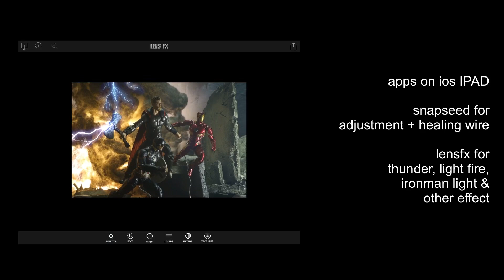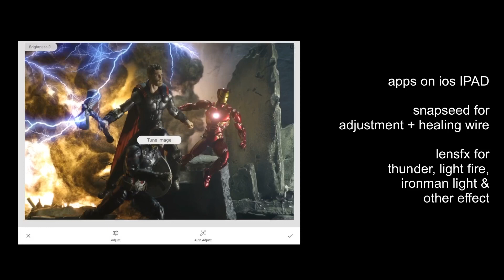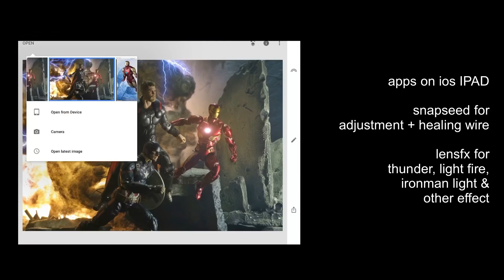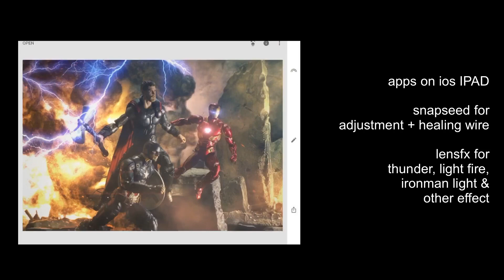EPS 1 | TOY PHOTOGRAPHY/ FOTO MAINAN | THOR CAPTAIN AMERICA IRON MAN | AVENGERS ENDGAME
ini adalah eps 1 behind the scene foto2 kangdio di instagram slama bulan puasa
silahkan di follow ya instagram kangdio

dan jangan lupa disubscribe youtubenya kangdio